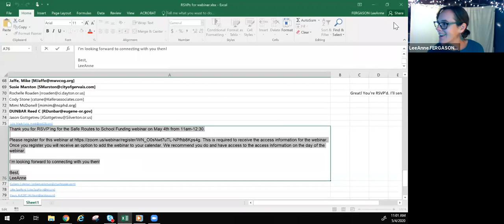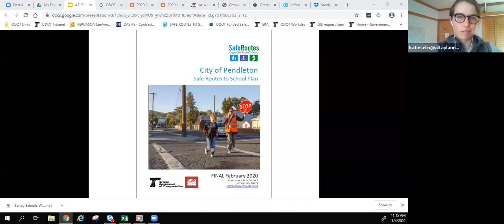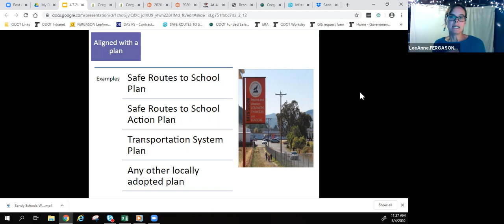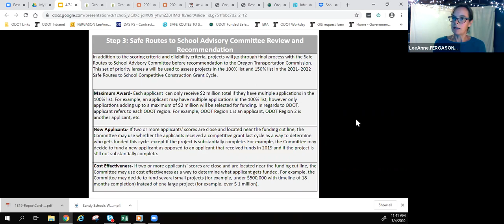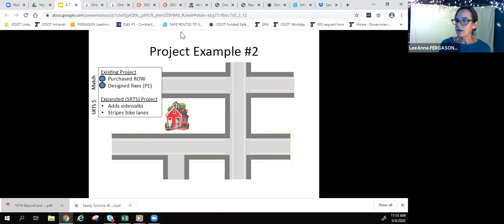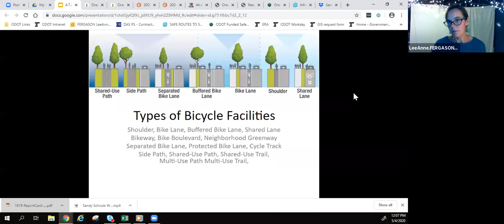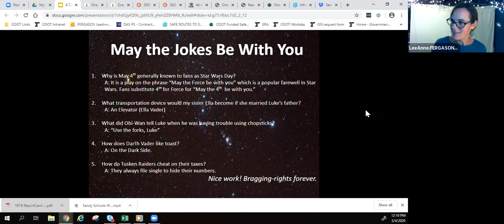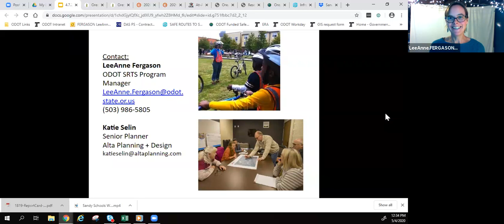UPDATED Safe Routes to School Construction Program Grant Funding Webinar, May 4, 2020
This 1 hour 35 minute recording focuses on upcoming funding opportunities for ODOT’s Safe Routes to School Construction Program. We will allocate $26 million in grants and select 30 communities to receive Safe Routes to School planning assistance this year. Please watch this video for more information about these opportunities. Important deadlines include June 15, 2020, and August 31, 2020. The webinar officially beings at 3:30. Project Identification Program (planning assistance) begins at 13:28; the Competitive Construction Grants Program begins at 21:59, specifics about the Rapid Response Grant Program begins at 47:39; tips for your proposals begins at 49:30. The Q and A begins at 1:11:32